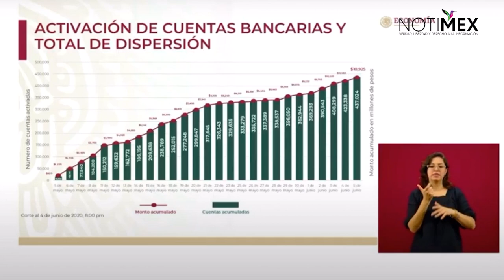Se tiene un avance de 437,024 beneficiarios en Crédito a la Palabra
Alejandro Rosas aseguró que continuarán con la entrega acelerada de apoyos en los Créditos Solidarios”.